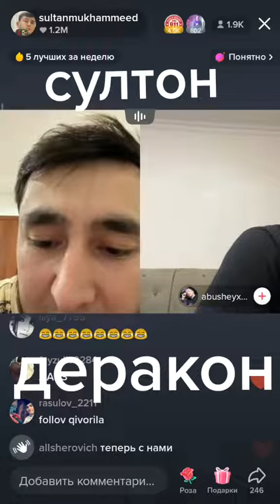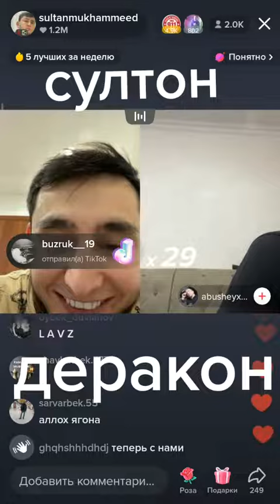sulton yandeks yedani ustidan kuldi